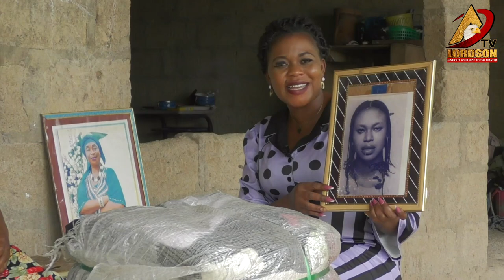WASTED YEARS😭I ABORTED 2 PREGNANCIES😱WOMB REMOVED & ONLY SON IS AUTISTIC😭MAA GYAMFUWAA'S SAD STORY😭😭